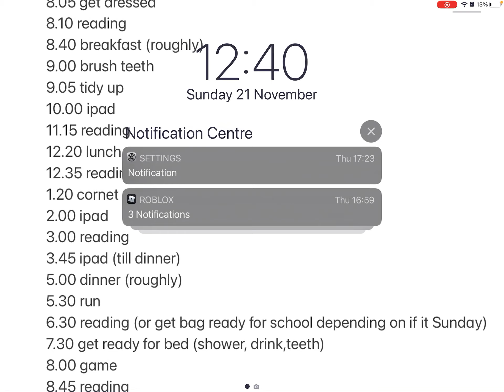This city is mad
Playing mad city in roblox